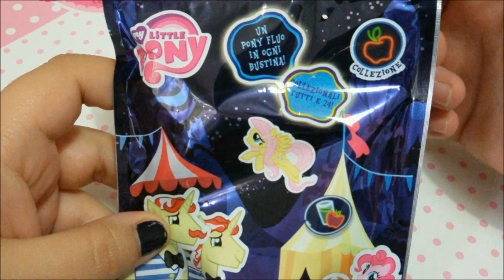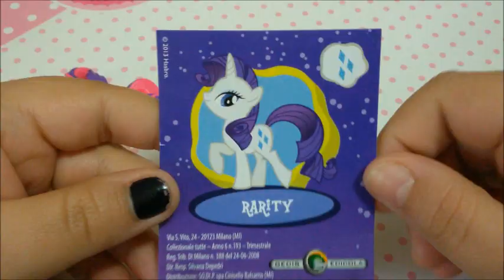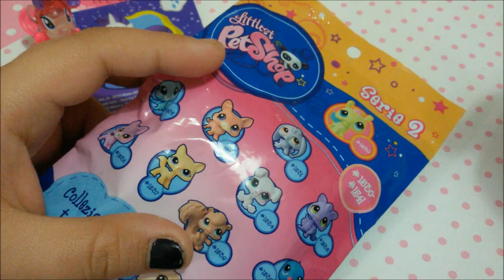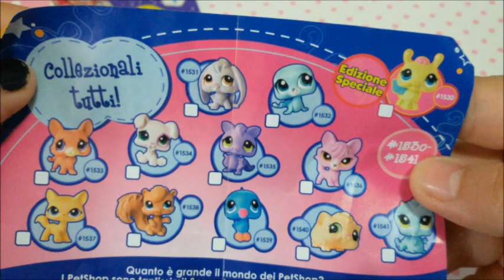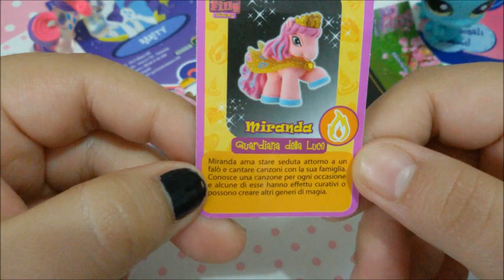Blind Bag day #2 Filly, My little pony e LPS *W*